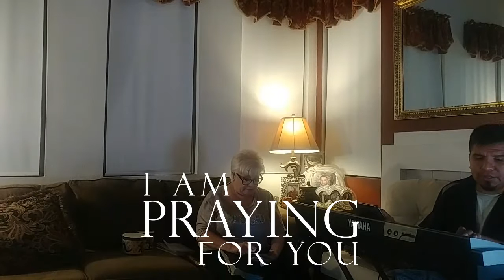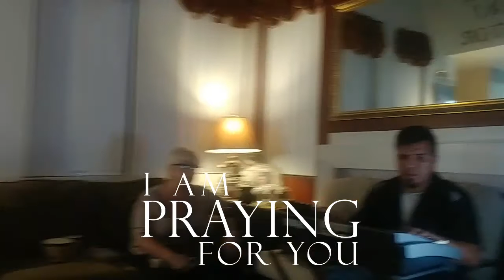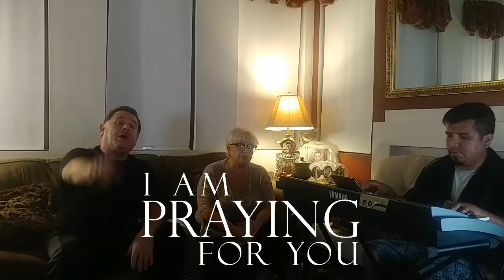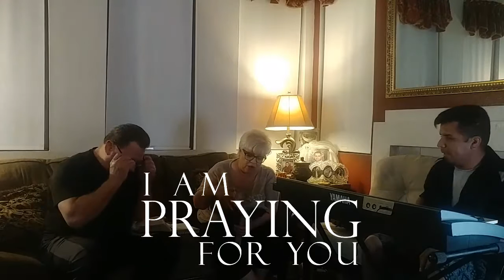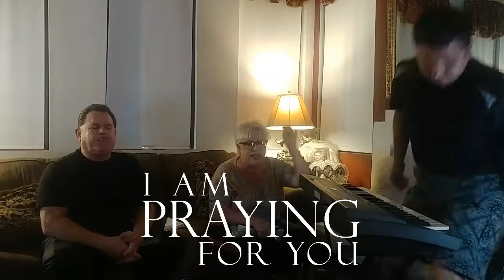Bilingual (#3) Prayer time/ Tiempo de Oracion - Apostol Luis & Elia Chacon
Do not own rights to Songs & Music. No soy dueño de derechos de estos cantos y musica.